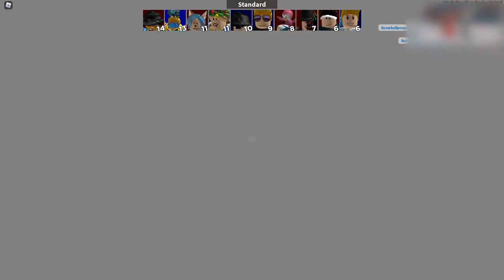Arsenal (Short) #3 (TEST-NO SOUND)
Welcome My Citizens, today I'm playing Arsenal in Roblox.

It is litteraly the same thing as Cs:Go but in Roblox

Last time the frames were choppy, so im testing today to see the quality